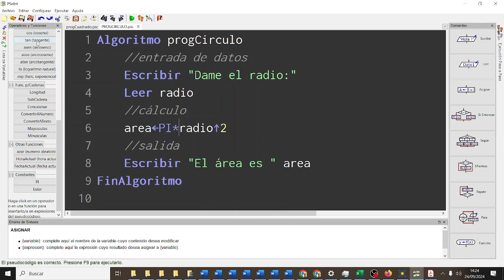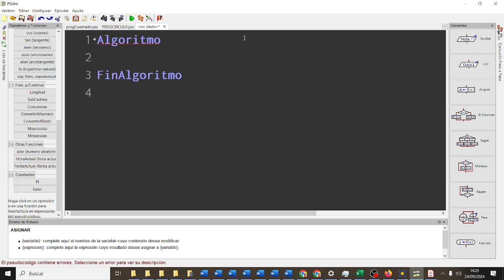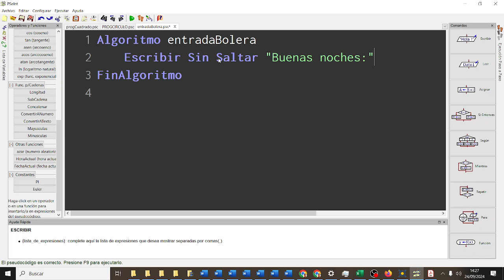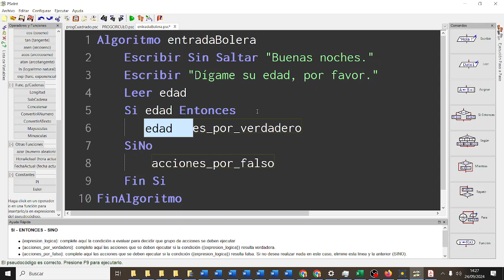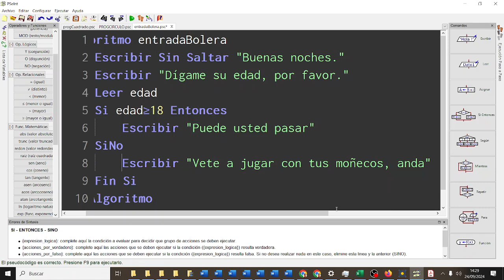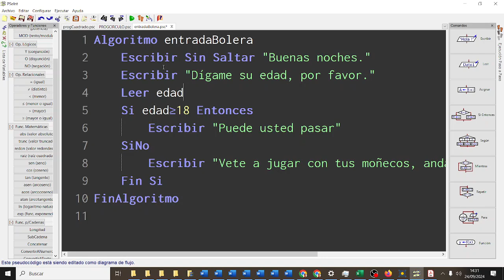Condiciones SI Entrada a discoteca PSEINT CDYPC 1BACHA 02 TIC ESO Bachillerato IES Monterroso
Algoritmo entradaBolera
 Escribir Sin Saltar "Buenas noches."
 Escribir "Dígame su edad, por favor."
 Leer edad
 Si edad(mayor)=18 Entonces
  Escribir "Puede usted pasar"
 SiNo
  Escribir "Vete a jugar con tus moñecos, anda"
 Fin Si
FinAlgoritmo